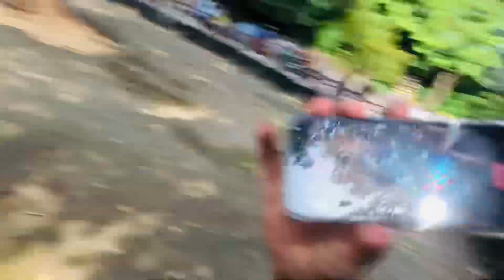VISITING LAHORE ZOO VLOG 😍 | Animal Vlog 💘❤️ | Sasta Vloger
Your Quries:-

rajab
family
vlog
worldcup
familyvlog
dailyvlog
sidhumosewala
duckybhai
sisterology
comedy
trending
pakistan
vlogs
tiger3
bollywood
karanaujla
carryminati
Soravjoshi
begum
treat
walima
qawali
night
haider
nikkah
dress
badshah
hania
honeysingh
dholki
animal
movie
youtuber
lahore
srk
ranbirkapoor
newcar
surprise
birthday
friends
Date
snake
Sasta Vloger 0008
Sasta Vloger
sasta vloger 0008